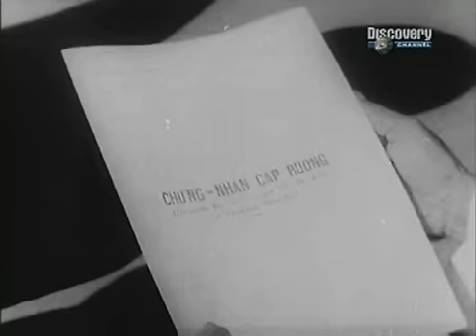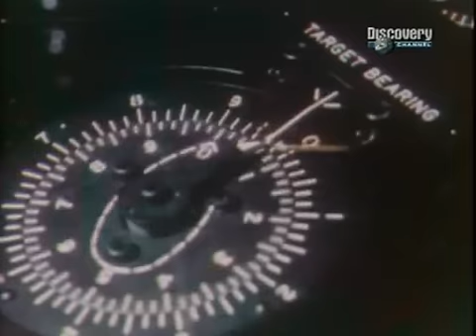Поле битвы - Вьетнам (2 из 12) - Необъявленная война.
12-ти серийный документальный фильм о войне США во Вьетнаме.
Описываются как причины и течение войны в целом, лидеры участвовавших в конфликте стран, так и применявшаяся тактика и стратегия ведения войны.